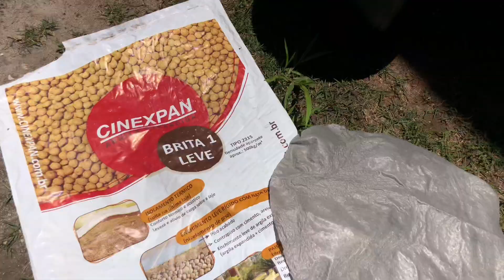COMO PLANTAR E CULTIVAR LANÇA DE SÃO JORGE EM VASOS - (sansevieria cylindrica)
A lança-de-são-jorge é uma planta herbácea, rizomatosa e suculenta, que por suas características esculturais e sua rusticidade, torna-se uma planta ornamental de interior por excelência. Suas folhas crescem em forma de leque, em rosetas basais. Elas são cilíndricas, eretas, rígidas e lisas, de cor verde-escura a acinzentadas com raias verde-claras. O florescimento ocorre uma vez ao ano, na primavera. As inflorescências surgem da base da planta, são longas e possuem efeito ornamental secundário. Elas contém numerosas flores tubulares, fulgazes, de cor branca rosada e muito perfumadas.

No jardim, a lança ganha destaque em bordaduras ao longo de prédios e muros. Mas pode ser utilizada isolada ou em grupos, compondo com outras plantas. É frequente e elegante seu uso em jardins contemporâneos ou de inspiração desértica, como jardins áridos, mexicanos, mediterrâneos, rochosos, etc. Seu uso mais frequente, no entanto, ainda é em vasos e jardineiras, adornando interiores, onde poucas espécies de desenvolvem. Por sua resistência à estiagem, é uma das poucas plantas que toleram ambientes com ar condicionado. Da mesma forma que o bambu-da-sorte, a lança-de-são-jorge pode ser trançada, ganhado um aspecto ainda mais curioso e interessante. É fácil de manter, sendo ideal para jardineiros de fim de semana e iniciantes, pois prospera mesmo com negligência e falta de regas.

Deve ser cultivada sob sol pleno, meia sombra ou luz difusa, em solo leve e bem drenável, enriquecido com matéria orgânica e irrigado de forma esparsa. É bastante tolerante à estiagem. No tempo quente e seco recomenda-se que as regas sejam quinzenais e no tempo frio e úmido, que sejam mensais. Fertilize na primavera e verão com adubos próprios para cactos, ou outros com baixo nitrogênio. Não resiste ao encharcamento, apodrecendo rapidamente nestas condições, portanto evite colocar o vaso sobre pratos. Reenvase a cada dois anos. Prefere climas quentes, mas pode se aclimatar ao frio, principalmente se cultivado em estufas ou ambientes protegidos. Multiplica-se por separação das mudas que se formam junto à planta mãe, assim como por estacas das folhas.

Fonte: Site do Jardineiro.net